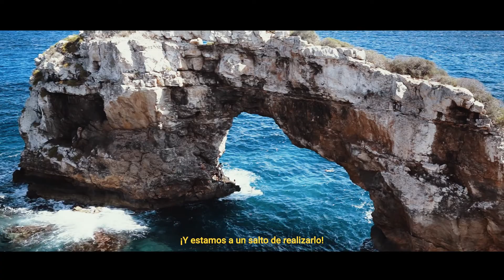Mallorca | timkuentzler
Filmed with
- DJI FPV
- GoPro Hero 8
- iPhone 8

Inspired by Sam Kolder, Benn Tkalcevic, Erik Hedenfalk, Mack Hopkins, Antoine Janssen, Matt Komo, Ryan Nangle, Nainoa Langer, Gabriel Conte, Peter McKinnon, Rob Strok, JR Alli, TaylorCut Films, Michael Gray, ...